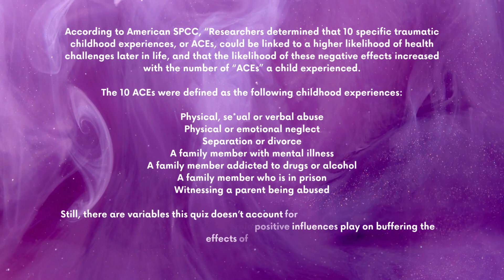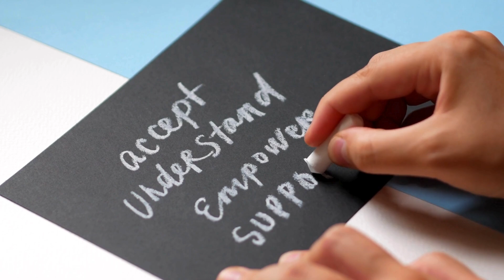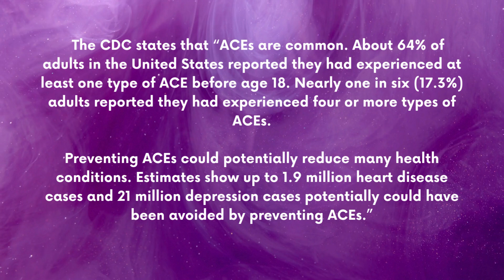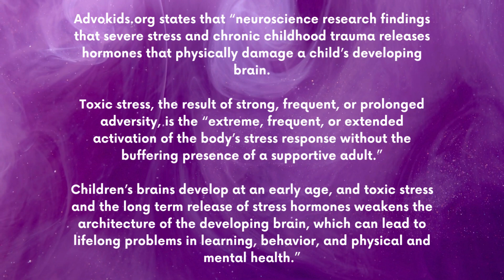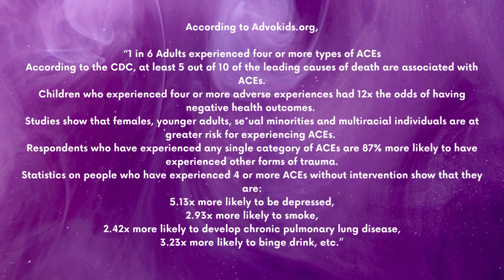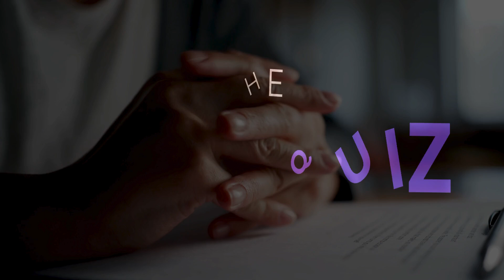Understanding ACEs (Adverse Childhood Experiences)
Today we're explaining ACEs Adverse Childhood experiences, their causes and effects, and how we can beat the statistics by healing and breaking the cycle of abuse.

Adverse Childhood experiences are potentially traumatic events that may happen between birth and age 17.  These are critical developmental years that can impact the future trajectory of your life, your physical, and mental health.

SOURCES:
Adverse Childhood Experience Study (ACES). (n.d.). Advokids: A Legal Resource for California Foster Children and Their Advocates.

‌American Society for the Positive Care of Children. (2024). Take the ACEs Quiz. American SPCC.

‌Centers for Disease Control and Prevention. (2024, May 16). About Adverse Childhood Experiences. U.S. Centers for Disease Control and Prevention.

terms are not intended to diagnose anyone with any disorder.

Join My Free Facebook Support Group with like-minded Survivors of Narcissistic Abuse